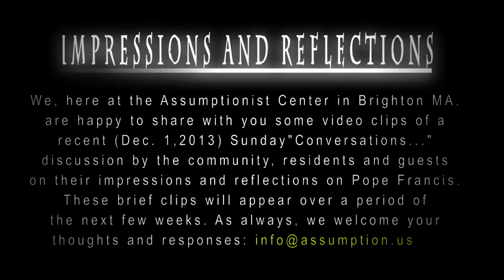STM BC Student - Impressions And Reflections On Pope Francis part 3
Reflection on Pope Francis by School of Theology and Ministry -- Boston College student, during Sunday "Conversations" (Dec. 1, 2013) at Assumptionist Center, located in the Brighton section of Boston, home to a small community of Assumptionist religious